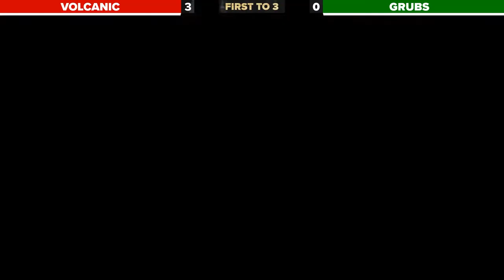Grubs vs Volcanic | Week 6 | Flux Cup - Expert Conference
Week 6 of the Flux Cup Inaguaral Season was crazy! Great plays all around from One Way Out, MI6, Underway, Grubs, and Stalingrad Stalwarts in the Expert Conference.